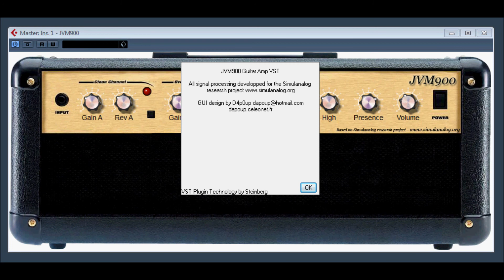JMV900 by simulanalog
based upon the Marshall JCM900 Dual Reverb(Guitar amplifier)

also available
What is SimulAnalog Guitar suite?

It is a suite of vst plugin with amplifiers and analog processors for guitarists, actually containing the simulation* of:

- Boss DS-1 (Distortion stompbox)
- Boss SD-1 (Super Overdrive stompbox)
- Tube Screamer (Overdrive stompbox)
- Oberheim PS-1 (Phaser stompbox)
- Univox Univibe (Modulations stompbox)
- Fender Twin 1969 (Guitar amplifier)
- Marshall JCM900 Dual Reverb (Guitar amplifier) ,